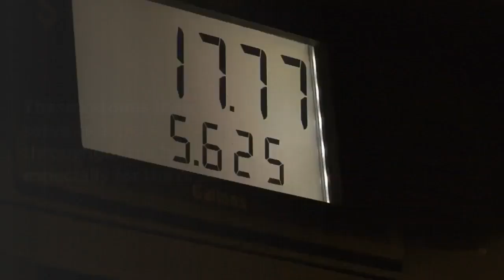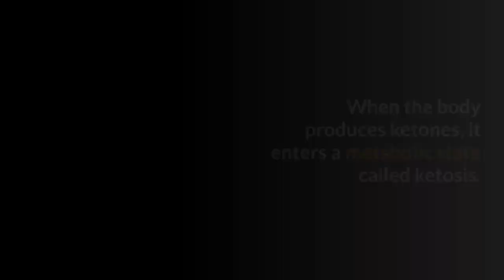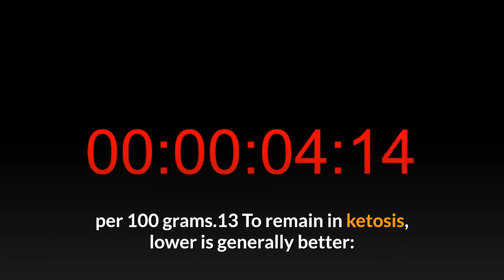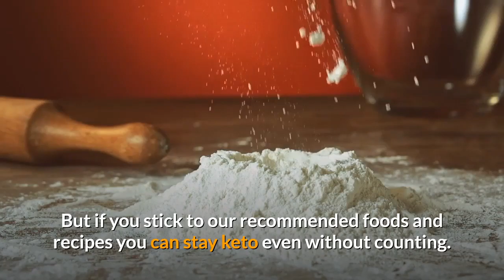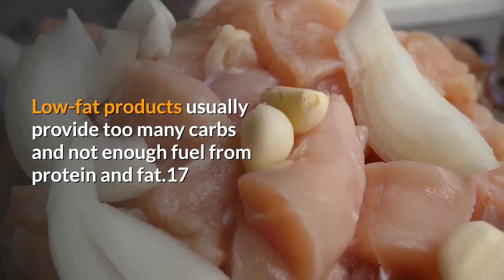QUICK START GUIDE TO KETO**EXCLUSIVE**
In this video, I will tell you quick start guide to keto

how to#to#keto guide#khan marketing#

keto diet foods,keto diet explained,what is keto diet,keto diet plan for beginners,keto diet menu for beginners,
keto diet food list,keto recipes,keto diet pills,keto diet plan for beginners free,keto diet menu for beginners
easy keto meal plan,keto diet for beginners,ketogenic diet plan pdf,30 day ketogenic diet plan pdf free,
keto diet plan vegetarian,keto diet plan world wide, ketogenic diet food list pdf,keto diet explained,
keto diet for beginners,keto diet plan for beginners,foods to eat on keto diet,keto diet meaning,
keto diet menu for beginners,printable keto food list,ketogenic diet food list pdf,keto diet explained,
keto diet for beginners,keto diet menu for beginners,keto diet plan for beginners,keto diet meaning,